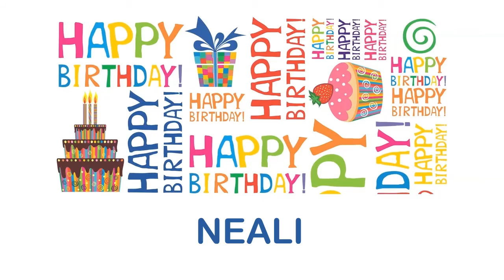Neali Birthday Wishes